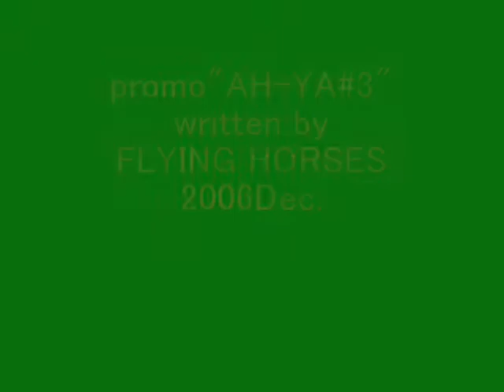promo "AH-YA#3"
Written by FLYING HORSES 2006Dec.